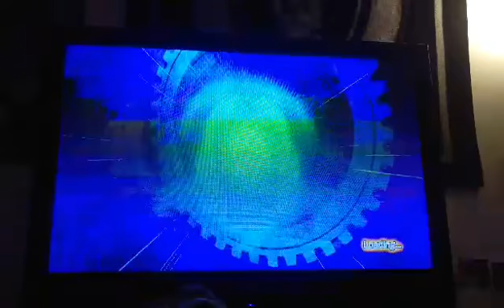PS3 DBZ Xenoverse soloplay offlinemission fraymos supersayian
music theme: avenged sevenfold - hail to the king